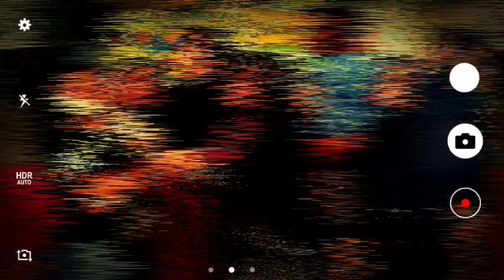BERBEKAL BUKTI CCTV || KAPOLDA KALTARA RESMI RILIS NAMA-NAMA P3L∆KU P3N3MB∆K∆N